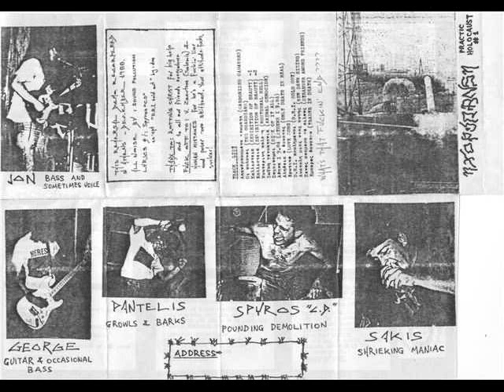Sound Pollution - Demo Practic Holocaust 1988 parte 1